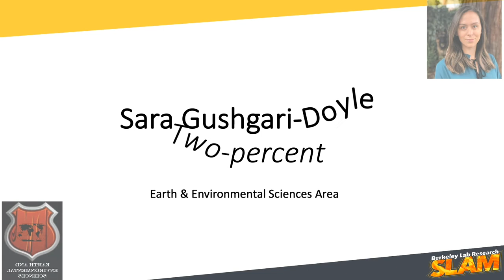2020 Berkeley Lab Research SLAM: Sara Gushgari Doyle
Sara Gushgari-Doyle, of the Earth and Environmental Sciences Area, uses computational and big data approaches to inform strategies for culturing rare and difficult-to-culture microorganisms. Watch Sara's SLAM presentation to find out more.